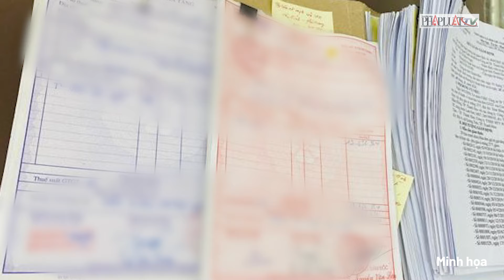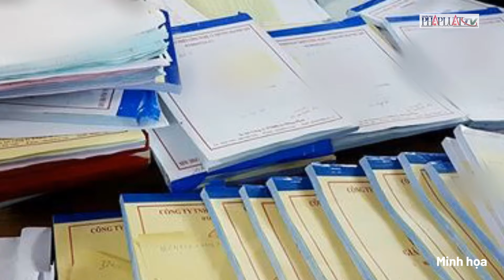4 lần nhận 35 tỉ ‘chạy án’ của cựu giám đốc Công an TP Hải Phòng diễn ra như thế nào? | Tin nhanh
PLO | Ông Đỗ Hữu Ca - Cựu Giám đốc Công an Thành phố Hải Phòng - bị bắt về tội lừa đảo chiếm đoạt tài sản khi có 4 lần nhận 35 tỉ đồng để ‘chạy án’ cho ông trùm hoá đơn Trương Xuân Đước nhưng không thực hiện. Cả 4 lần nhận tiền đều được ông Ca xác nhận và hợp tác khai báo với cơ quan công an.
Trước khi trở thành một bị cáo trong vụ án hình sự, ông Đỗ Hữu Ca có thể coi là đã có một sự nghiệp thành công và trọn vẹn. Song bởi cám dỗ của đồng tiền, Cựu Giám đốc Công an Hải Phòng Đỗ Hữu Ca bị cáo buộc với tội danh lừa đảo chiếm đoạt tài sản khi đã nhận tiền 4 lần với tổng số tiền 35 tỉ đồng để “chạy án”. Nhìn lại quá trình 4 lần nhận 35 tỉ khiến ông Đỗ Hữu Ca sa vào lao lý cuối đời.